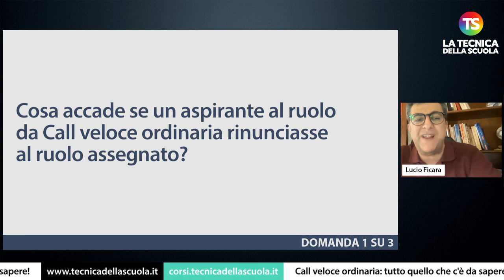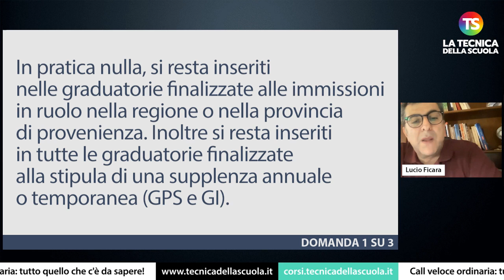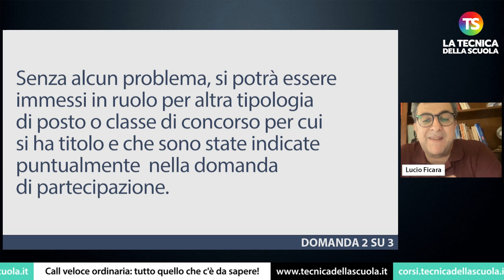Call veloce ordinaria: tutto quello che c'è da sapere!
Nell’appuntamento di oggi con la rubrica di consulenza scolastica, il prof. Lucio Ficara risponde ad alcune domande sulle ultimissime novità riguardanti la call veloce.

✅ (00:00) *INTRODUZIONE*

✅ (00:31) Cosa accade se un aspirante al ruolo da Call veloce ordinaria rinunciasse al ruolo assegnato?

✅ (01:39) Se si rifiuta per una tipologia di posto o classe di concorso da Call veloce, si può  accettare per una tipologia o classe di concorso diversa nell’ambito della stessa procedura 2023/2024?

✅ (02:31) Se un docente è entrato di ruolo da graduatoria di merito potrà partecipare alla call veloce?

e sui nostri canali social